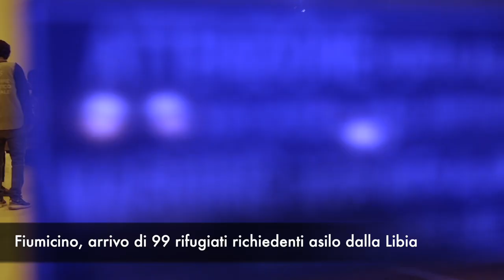Fiumicino, arrivo di 99 rifugiati richiedenti asilo dalla Libia